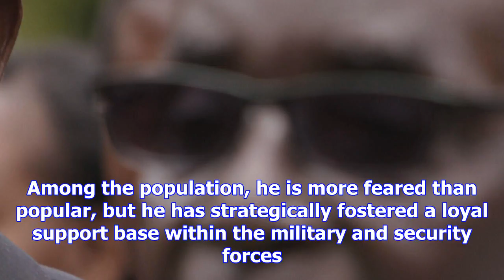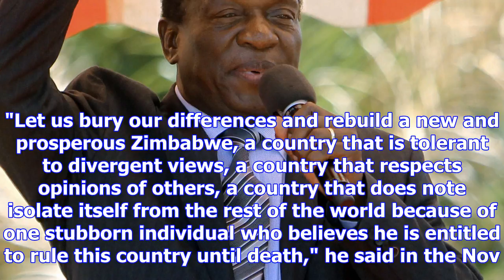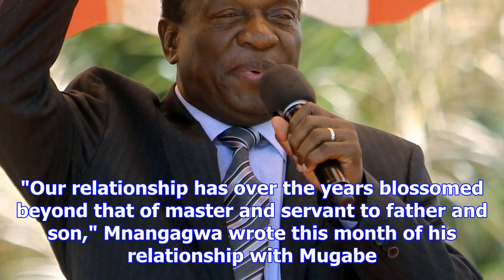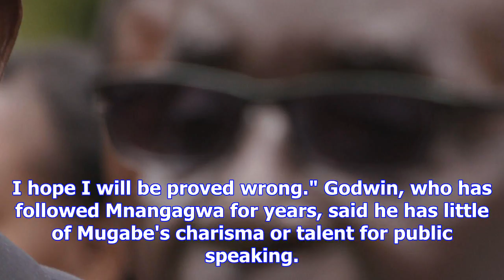Zimbabwe's 'crocodile' could replace mugabe as president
JOHANNESBURG -- Emmerson Mnangagwa, elected Sunday as the new leader of Zimbabwe's ruling political ...